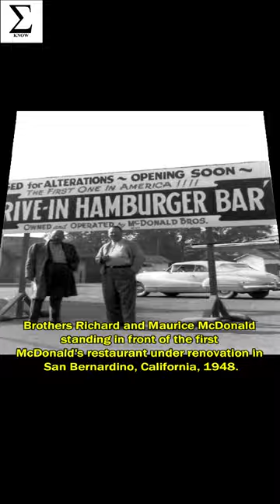VOL. 331 Incredible Historical Photos